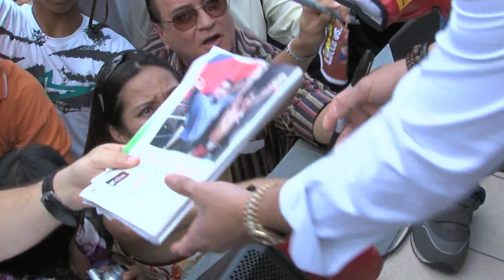Puerto Rico Press Conference Outside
After the official press conference Cotto and Manny visited a stage outside the venue to autograph stuff for fans and show some more appreciation to their fans.